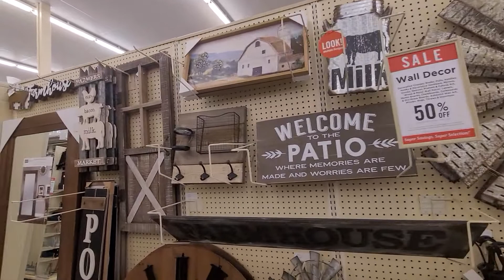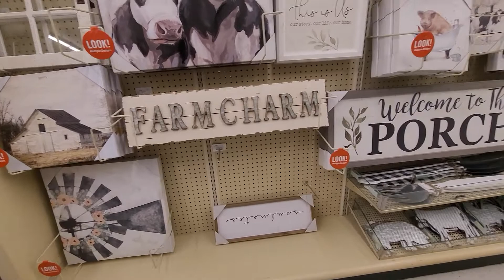spring shopping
my favorite time of the year